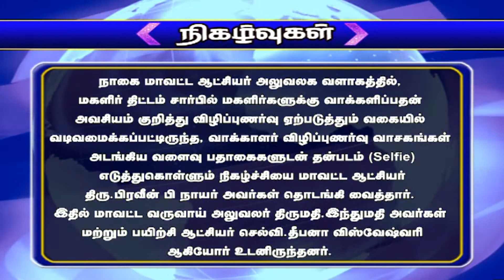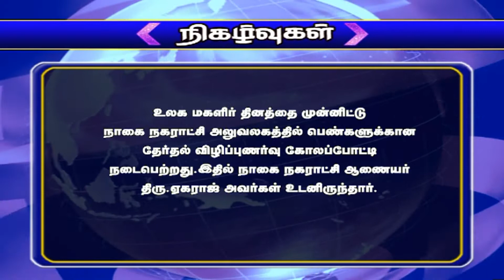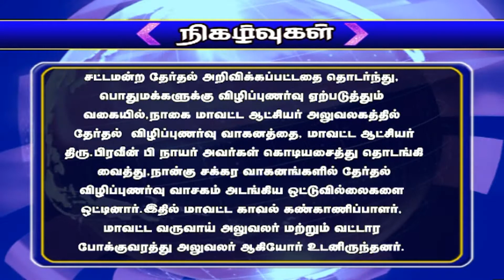NTN நிகழ்வுகள் 08-03-2021